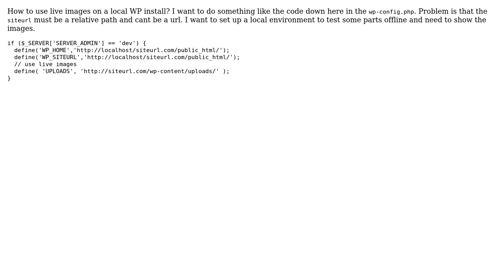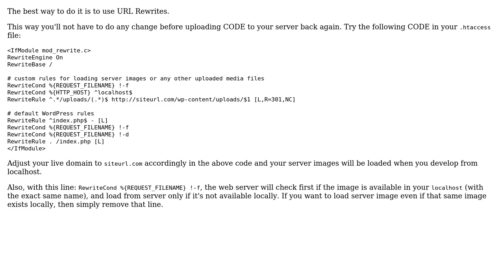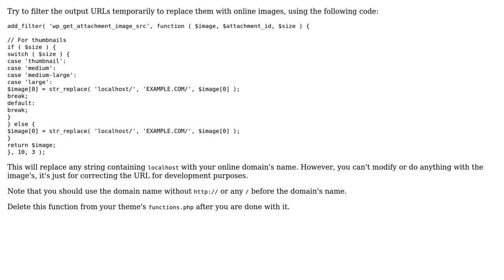Wordpress: How to use live images on local install? (3 Solutions!!)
Wordpress: How to use live images on local install?

With thanks & praise to God, and with thanks to the many people who have made this project possible! | Content (except music & images) licensed under cc by-sa 3.0 | Music | Images & others | With thanks to user Scott user Maarten Heideman user Jack Johansson user Giorgio25b and the Stack Exchange Network Trademarks are property of their respective owners. You are responsible for your own actions.